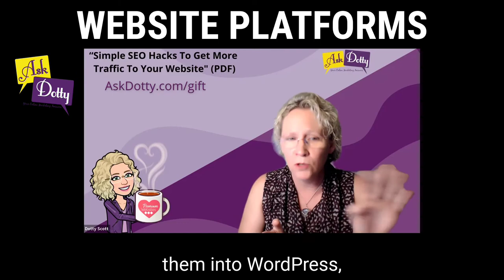What Website Building Platform Do I Use?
I did a short live broadcast with one of my website designer friends recently, Dotty Scott with Premium Websites. We broke down a bunch of the segments that we shared into bite-size snippets for you to digest and then GO MAKE UPDATES to your site accordingly!

This video is entitled: What Website Building Platform Do I Use?

These tips will help you get more visitors/traffic to your website AND get more of them to trust you enough to sign up, opt in or buy.

If you want support on your website, reach out to Dotty or myself

1) Grab one or more of my Free Business & Marketing Trainings here - you can learn how to jumpstart your biz quickly, how to become a published author, speaker, what to do to get clients from your website, how to love yourself more and so much more - Go

2) Come have a conversation with me... trust me, you DO NOT NEED TO BE "READY" before doing this, in fact it's better if you aren't! I save thousands of entrepreneurs every year, thousands of dollars and months or years of time in the first stages of your business because I give you the "reality check" of what you need to know, learn, or implement in order to make more money FAST.

Katrina Sawa
Award Winning Speaker, Jumpstart Your Biz Coach &
Publisher and Book Writing Mentor and
10x Int'l Best-Selling Author with 16 books